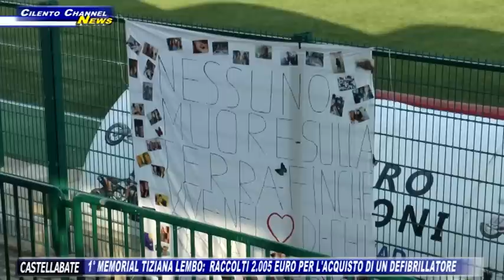CASTELLABATE, 1° MEMORIAL TIZIANA LEMBO: RACCOLTI 2.005 EURO PER L'ACQUISTO DI UN DEFIBRILLATORE